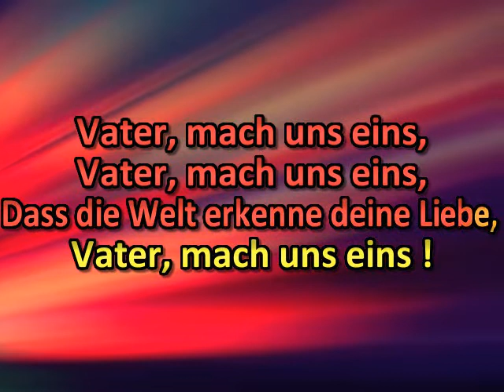Vater, mach uns eins